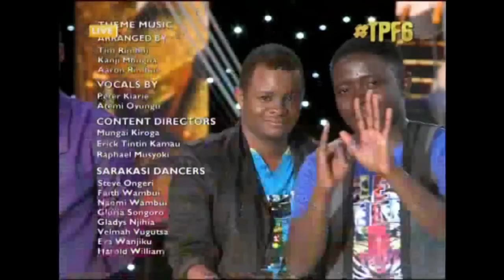TPF6 6th Probation Live Show Sunday 1st December, 2013 (Full)